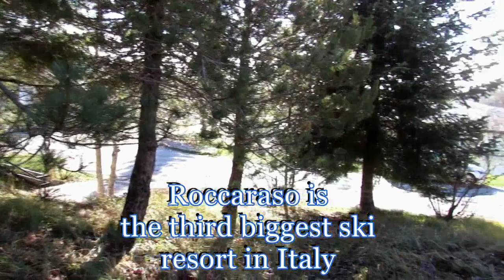Ski Resort Challet with sun terrace, garden and garage for sale in Pizzoferrato, Abruzzo, Italy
Skiing resort condo for sale in the mountains of Abruzzo, Central Italy Nicely finished with garden and garage located in Pizzoferrato;